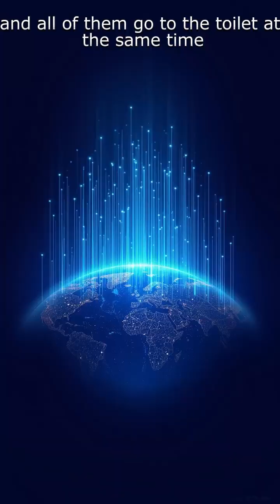What Happens If 8.5 Billion People Pee at the Same Time? The Result Is SHOCKING!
What would happen if 8.5 billion people on Earth peed at the same time?
In this video, we calculate a global “instant liquid flow” scenario using purely scientific data and the average urine output of a human.
How many rivers does the resulting flow equal? What percentage of a lake would it fill? And how does it compare to a city’s monthly water consumption?

In this fun science video:

Average urine output

Total output of 8.5 billion people

Flow rate per second

Comparisons with the Amazon River, the Nile River, and the Kızılırmak River

Lake volume comparisons

Equivalent values in terms of megacity water consumption

… all explained in a simple and easy-to-understand way.

🔔 Welcome to Brain Engineer — the home of science, curiosity, and entertaining calculations!